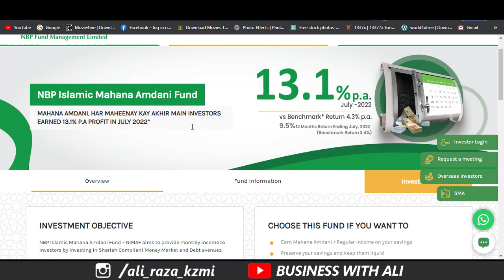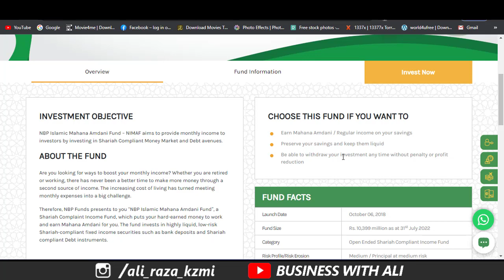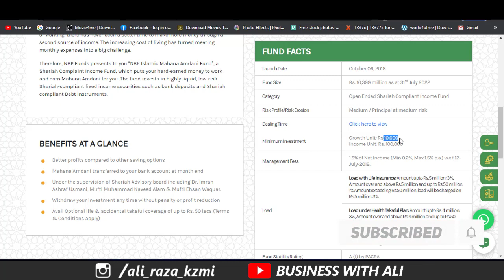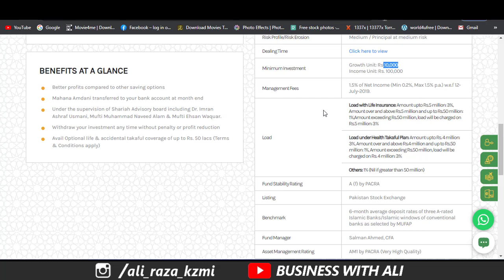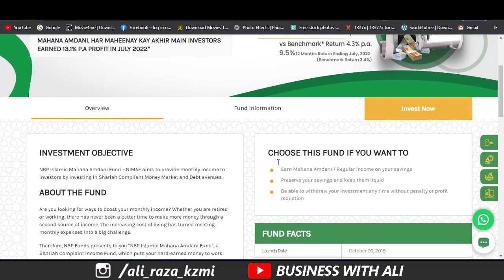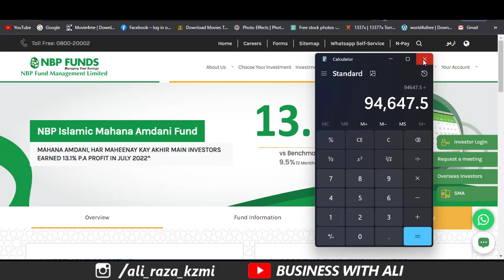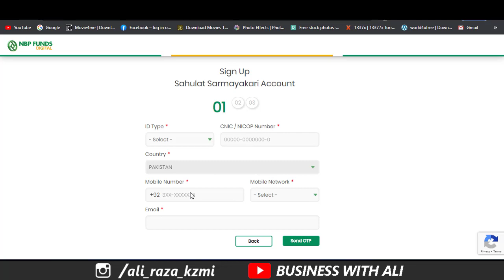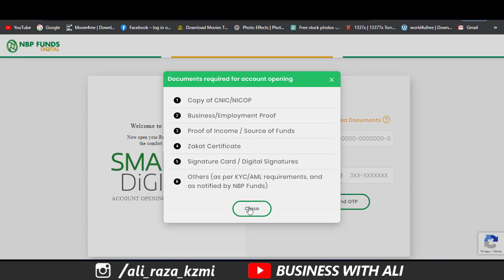National bank Of Pakistan NBP Islamic Mahana Amdani Fund | Earn High Profit on Low Investment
NBP Islamic Mahana Amdani Fund – NIMAF aims to provide monthly income to investors by investing in Shariah Compliant Money Market and Debt avenues.
Fund Size Rs. 10,399 million as at 31st July 2022
Minimum Investment Growth Unit: Rs.10,000
Income Unit: Rs. 100,000
BENEFITS AT A GLANCE
Better profits compared to other saving options
Mahana Amdani transferred to your bank account at month end
Under the supervision of Shariah Advisory board including Dr. Imran Ashraf Usmani, Mufti Muhammad Naveed Alam & Mufti Ehsan Waquar.
Withdraw your investment any time without penalty or profit reduction
Avail Optional life & accidental takaful coverage of up to Rs. 50 lacs (Terms & Conditions apply)